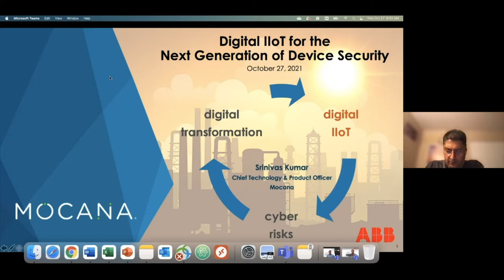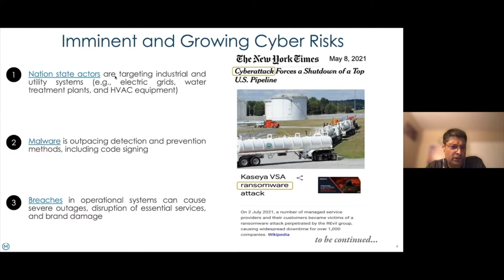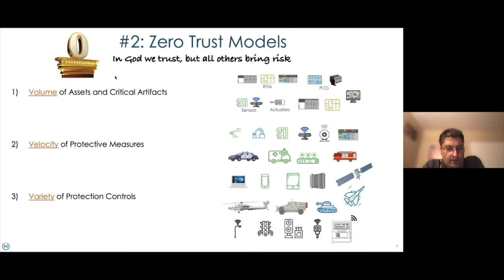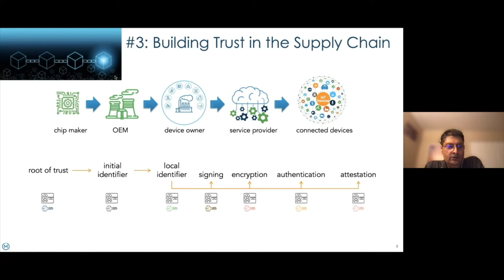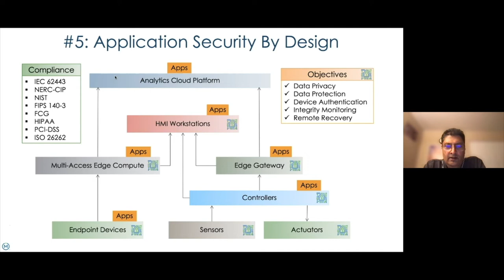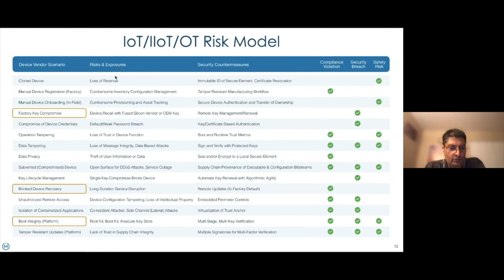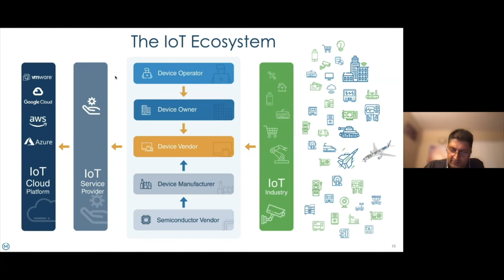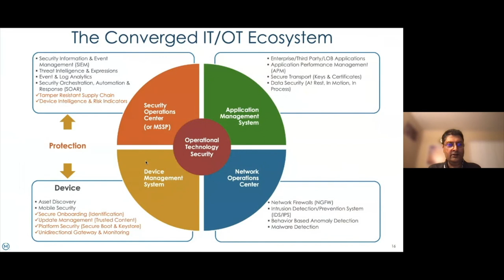Digital IIoT for the Next Generation of Device Security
Cyber warfare is as old as the internet itself, originating as viruses and worms designed to exploit operating systems and network services. Today, the stakes are much, much higher. Nation-state actors and cybercriminals have supplanted amateur hacker mischief, targeting critical infrastructure and industrial facilities including manufacturing, energy grids, water treatment facilities, healthcare facilities, smart city technology, transportation systems, government organizations, and the military. The latest generation of cyberattack exploits the technology supply chain which offers the largest staging surface. Supply chain attacks enable criminal hackers to infiltrate networks and IoT devices through proxy technology vendors and contractors.

What can we do? In a presentation to customers and stakeholders of global industrial technology giant ABB, Srinivas Kumar, Mocana's chief product and technology officer, says protecting systems and devices requires a horizontal platform of transitive trust and a vertical platform of integrated trust. IT security was designed for network traffic introspection – with rules-based firewalls, threat intelligence, and policy grammar-based intrusion and anomaly detection. Srinivas warns that attempts to retrofit IT countermeasures into operational technology is fundamentally a flawed strategy.

Want to get the latest security news and updates? Sign up for the Mocana IoT cybersecurity newsletter, delivered weekly to your inbox